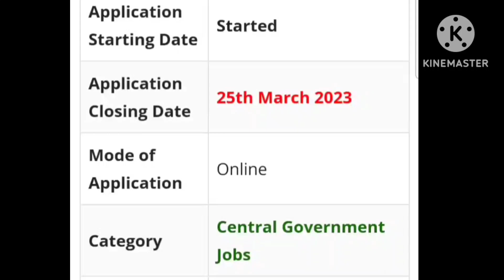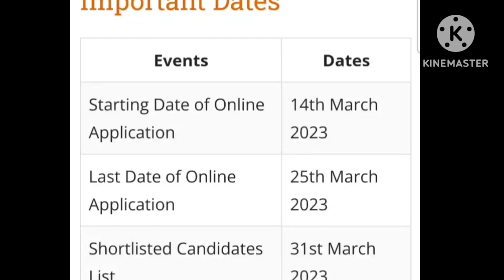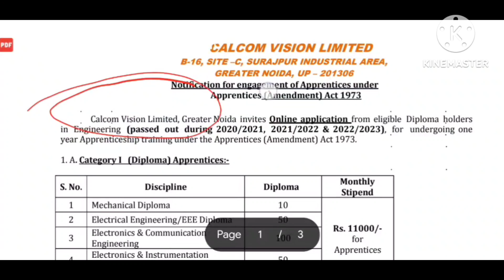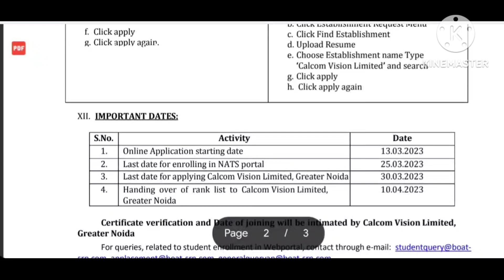NATS RECRUITMENT FOR DIPLOMA APPRENTICE/CALCOM VISION LIMITED/SIMPLE SELECTION/ALL INDIA ELIGIBLE